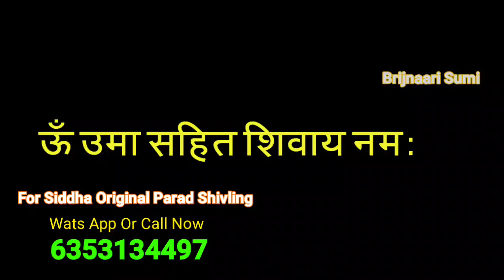सावन माह में शिवलिंग पर 4 काजू चढ़ा कर रखें यहां रातों रात देखें चमत्कार Sawan 2019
पवित्र सावन के महीने में भूल कर भी ना करे ये काम Dosto aaj hum aapko andhviswaan k najarye se nahi balki vigyanik nazariye se. sawan k mahine mein bhool kar bhi nahi kare ye kaam
पवित्र सावन के महीने में भूल कर भी ना करे ये काम sawan 2019 17 July to 15 August Shiv Puja Mistakes
सावन माह में शिवलिंग पर चढाए यह एक चीज 30 सेकेंड में देखें चमत्कार Sawan 2019